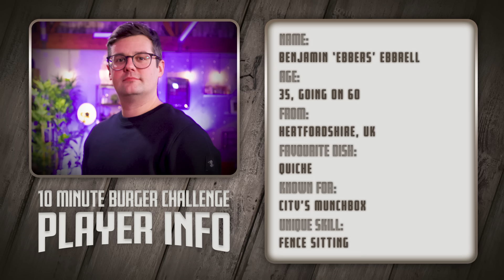Ben makes QUESTIONABLE choices | Sub-10 Minute Burger Challenge Ep.1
Let's kick the weekend off with a new Challenge! 1 Chef, 1 Ultimate Burger but what is the FASTEST time he can cook it in?! How will Chef Ben get on?!

Fancy helping us make Sorted (even) better for you and the whole community? Take part in our Big Survey Of The Year